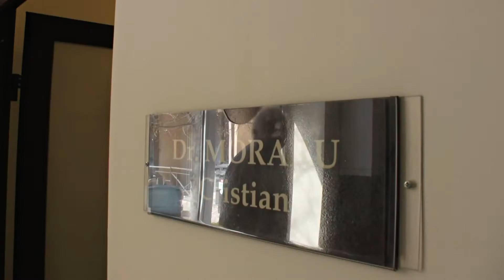Dr. Cristian Moraru / Centrul Oftalmologic Oculus